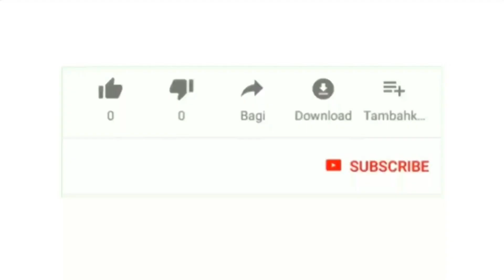Serunya Melihat Bapak-bapak Mamangua Karambia